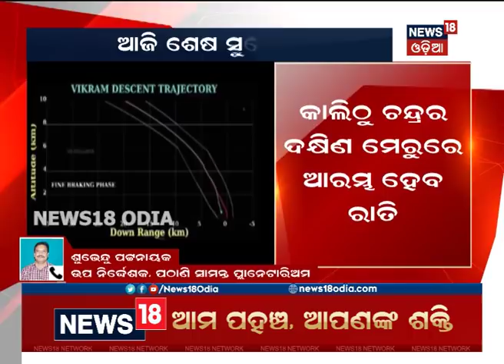ଇସ୍ରୋ ବୈଜ୍ଞାନିକଙ୍କ ପାଇଁ ଆଜି ଶେଷ ସୁଯୋଗ | NEWS18 ODIA